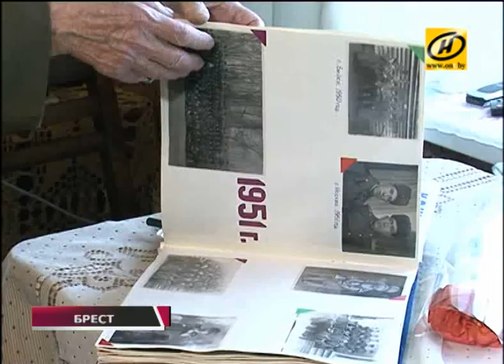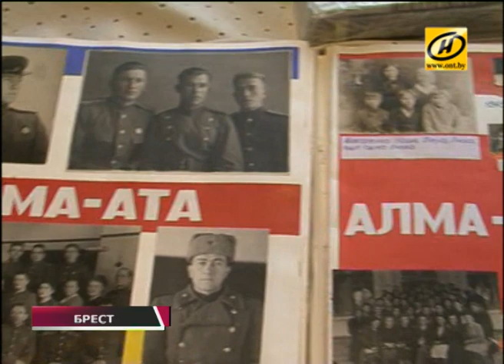Памятные таблички установят на каждом доме защитников Родины к 9 Мая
Брестская область присоединилась к акции «Здесь живёт ветеран». К 9 Мая на каждом доме защитников Родины появятся памятные таблички. Одну из первых установили в Бресте. Как раз в день рождения фронтовика. Поздравить ветерана приехала и съёмочная группа ОНТ.